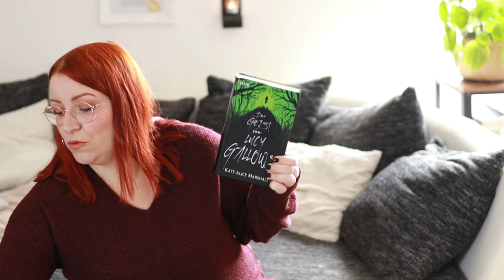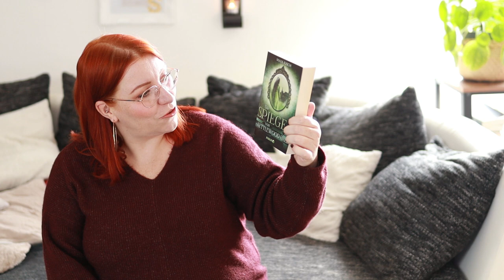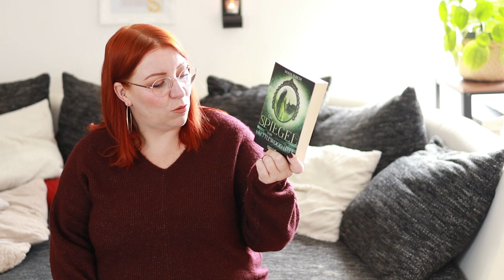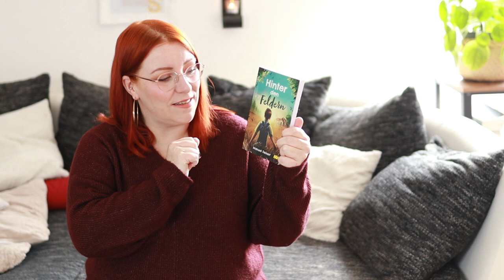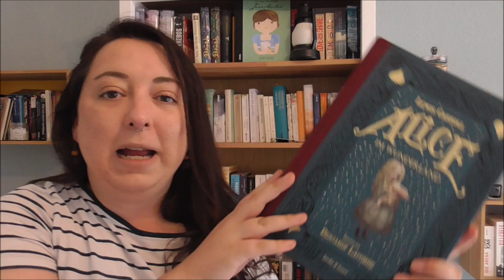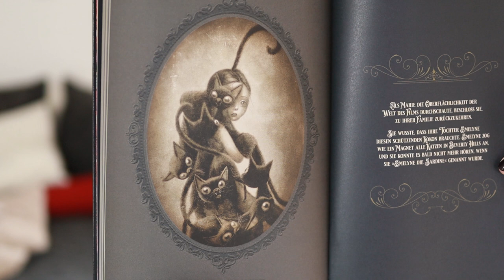Pick my SuB HALLOWEEN | Mit Alice im Bücherland | Der Buchschnack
Weil die liebe Sarah von @aliceimbucherland8348   und ich so große Halloween-Fans sind, dachten wir uns, dass wir den spukigen / herbstlichen SuB des jeweils Anderen mal etwas genauer unter die Lupe nehmen.
Viel Spaß beim Pick my SuB Halloween Edition!

☆  D I E   E R W Ä H N T E N   B Ü C H E R
• Der Geist von Lucy Gallows
• Die Spiegel von Kettlewood Hall
• Hinter den Feldern
• Die erstaunliche Familie Appenzell

☆  I H R   M Ö C H E T   M I C H   U N T E R S T Ü T Z E N ?:

☆  M E I N E   B Ü C H E R - W U N S C H L I S T E

☆  M E I N E   E Q U I P M E N T - W U N S C H L I S T E

Einige der Links sind Provisions-Links. Das bedeutet, dass ich am Ende des Monats einen kleinen Betrag erhalten, wenn ihr diese Links für den Kauf nutzt. Für euch verändert sich der Preis natürlich nicht.
Dadurch unterstützt ihr den Buchschnack, wofür ich euch sehr, sehr dankbar bin!